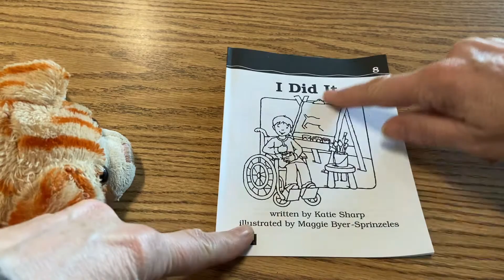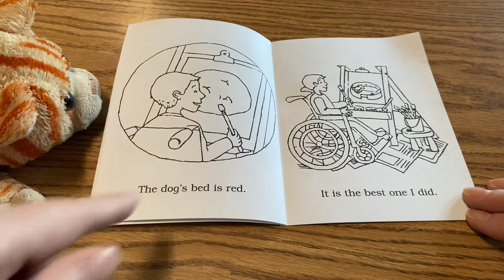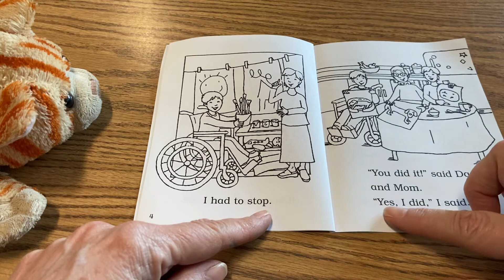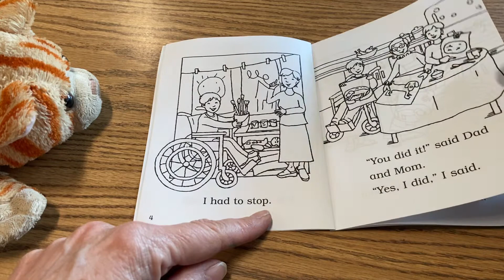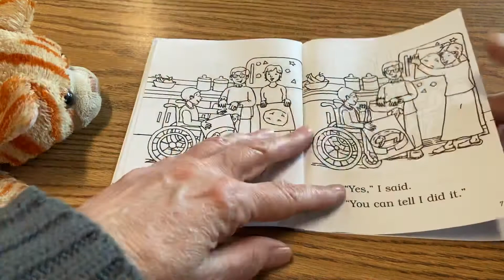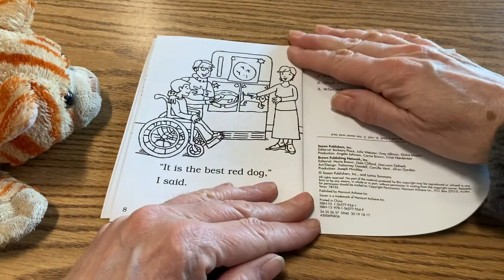1/27 Phonics Lesson 3 of 3